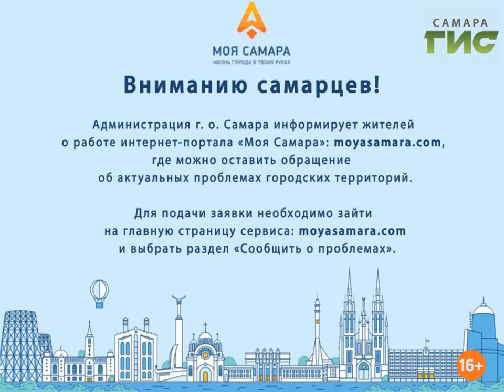Администрация г.о. Самара информирует жителей о работе интернет-портала "Моя Самара"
Вниманию самарцев! Администрация г.о. Самара информирует жителей о работе интернет-портала "Моя Самара": moyasamara.com, где можно оставить обращение об актуальных проблемах городских территорий.